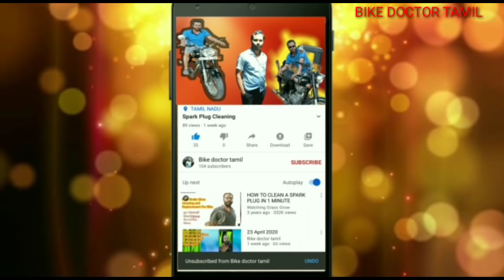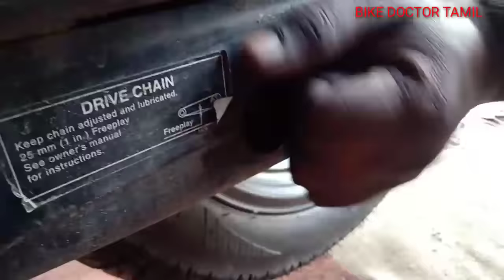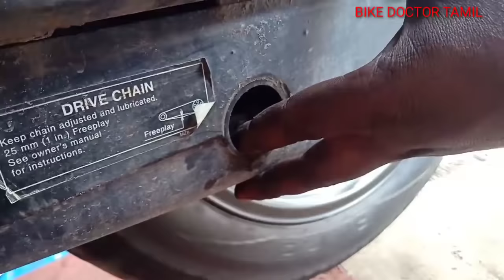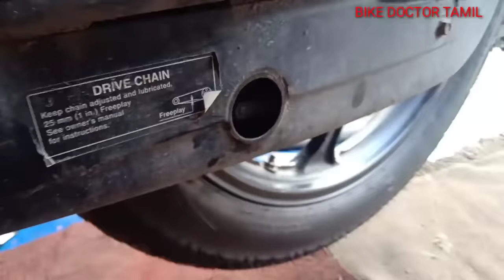How to Solve Bike Engine Overheating problem in Tamil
I have commented in this video on how to solve "Engine Overheating ". If you follow it you can repair your bike